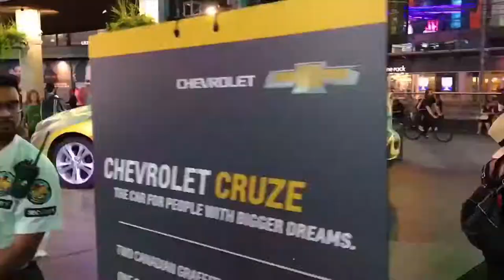CHEVROLET TORONTO ( ft. Bruno Smoky and ZEKONE ) Live Painting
Score big at Yonge-Dundas Square with CHEVROLET INDIE FRIDAYS, the popular multicultural free concert series every Friday night in the Heart of the City, from June 29 to August 31. Join YDS on the sunny side of the street for ten weeks of performances from Canada’s brightest artists!

And, each week two Canadian graffiti artists will come together to showcase their unique creative style and individuality while drawing inspiration from the music of the week. The canvas for their art will be a wrapped Chevrolet Cruze Sedan that will provide a striking visual amidst the vibrant lights and sounds of the Square.

Thank you for viewing my video everyone!